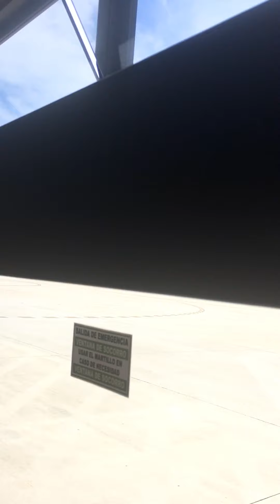Задержка Рейса SkyUp 0744 22.06.19 Барселона-Запорожье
Сначала задержка самолета,потом перепутали самолеты,багаж в другом самолёт загрузили,потом ждали когда все поменяют местами...катали в автобусе по аэродрому...Барселона удивила своей не организованностью!!! SkaUp хуже не бывает